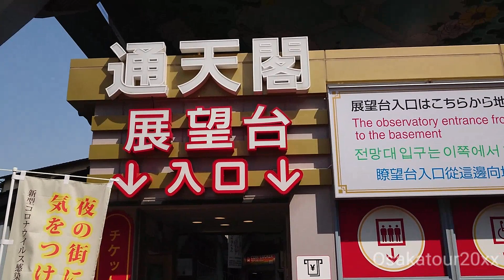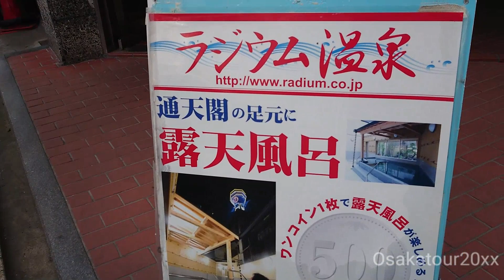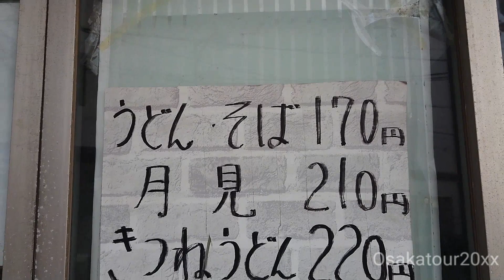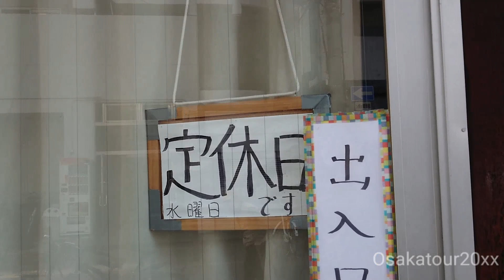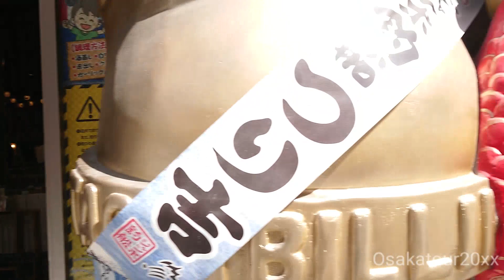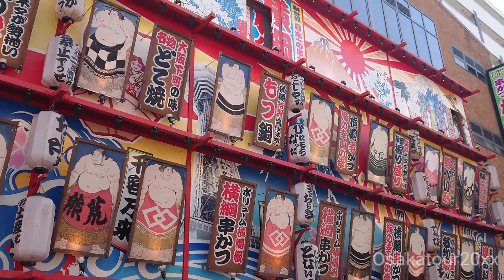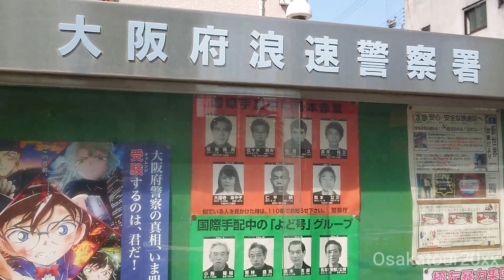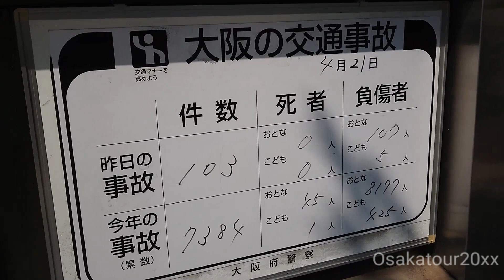通天閣ガラガラ！新型コロナ直撃！大阪緊急事態宣言発令寸前！串カツだるま・ビリケンさん・吉村洋文府知事4/21【COVID-19】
4/21/新型コロナウイルス新規感染者数1242人！！緊急事態宣言発令寸前！（吉村洋文・大阪府知事発表）今回のロケは1年ぶりの通天閣界隈です。【厳重警備・大阪】マスクしながら撮影トークは結構しんどい！コロナは全く収まる気配すらありません！まんぼう発令中です。SONY・Xperia・XZ1で撮影。ジンバル・ピンマイクテストも兼ねてます。

吉村洋文【最後の訴えに大歓声！大阪ダブル選挙】超高画質スペシャル版！大阪維新の会 橋下徹 Toru Hashimoto

新型コロナ大阪【991人】フグも死亡!?黒門市場（土曜日）大阪まんぼう発令中！（まん延防止等重点措置）ジンバル・ピンマイクテストCOVID-19

マツコデラックス vs 立花孝志 in 東京MXTV【NHKから国民を守る党】5時に夢中 HD

道頓堀が死んだ！コロナ緊急事態宣言！グリコ看板【Emergency declaration Dotonbori Osaka Japan・COVID-19・新型コロナウイルス感染症・HDR-AS300】